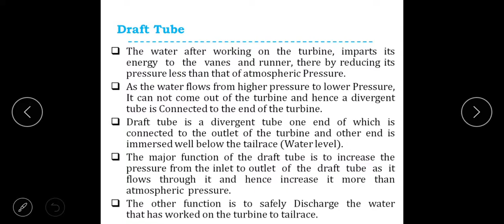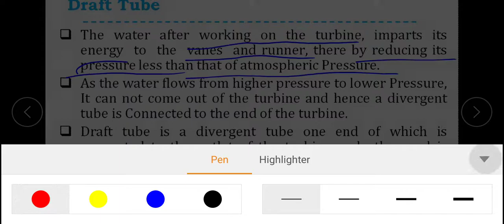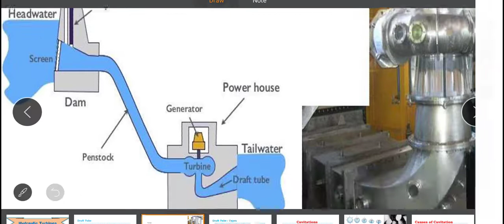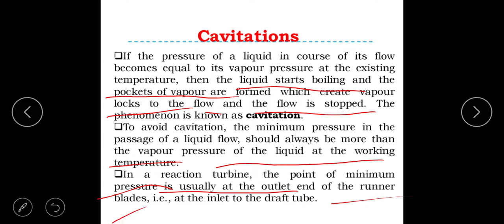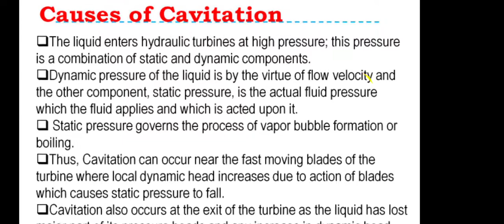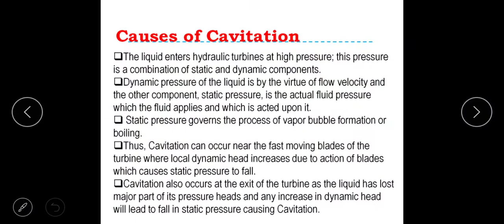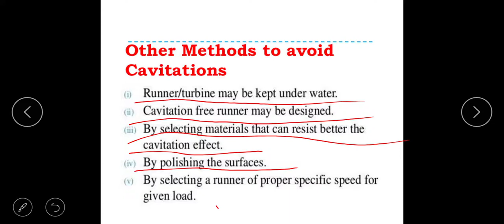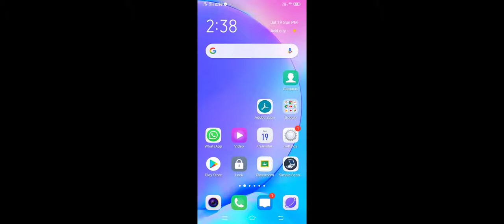Unit 5. L No. 11: Draft Tube and Cavitation:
Draft Tube and Cavitation:, General Introduction, Meaning, Types of Draft Tube- Straight, Elbow and Elbow with Varying Cross Section. Phenomenon of Cavitation, Causes, and effects, prevention/Avoiding Cavitation.